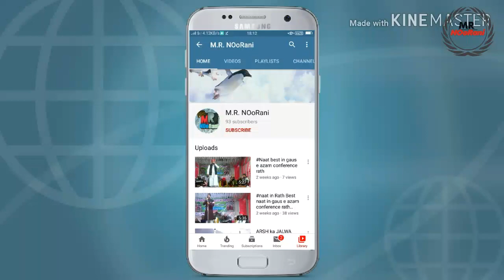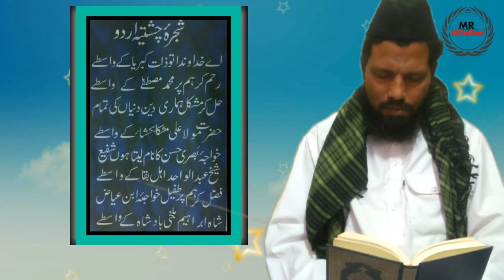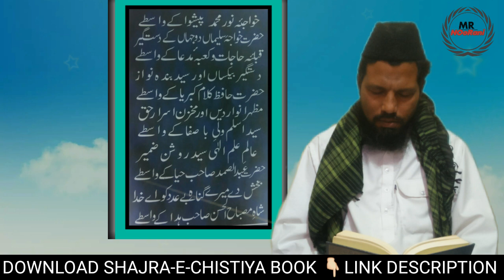Shajra-e-Chistiya|शजरा-ए-चिश्तिया|By Hafiz Zaheer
SHAJRA-E-CHISTIYA presented by HAFIZ ZAHEER UDDIN CHISTI
Hello friends this sijra is available in internet also you all read this easily
Hafiz zaheer uddin chisti rathvi reciting this sijra in the above video .
Aap is shajra e chistiya ko online padhna chahte hai to niche diye gaye link par click kijiye or download bhi kar sakte as pdf format.